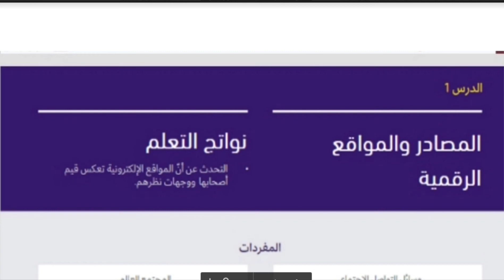حل درس ( المصادر والمواقع الرقمية ) اخلاقية صف سابع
حل درس ( المصادر والمواقع الرقمية  ) اخلاقية صف سابع فصل ثالث